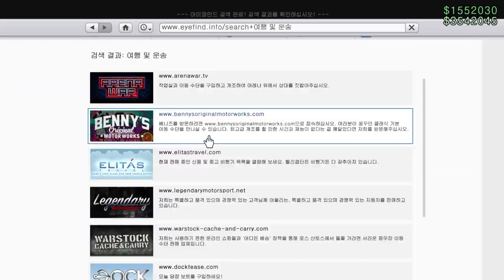도대체 와이드바디가 뭐길래? "그로티 브리오소 300 와이드바디 리뷰"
GTA5 그로티 브리오소 300 와이드바디 리뷰